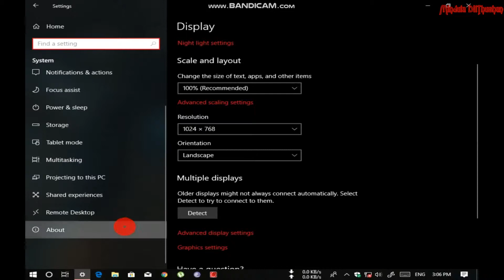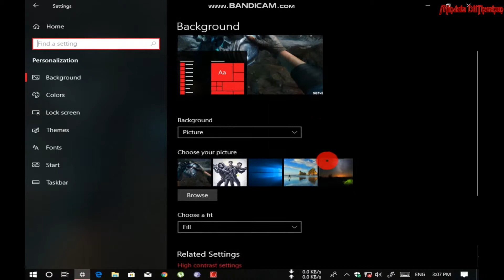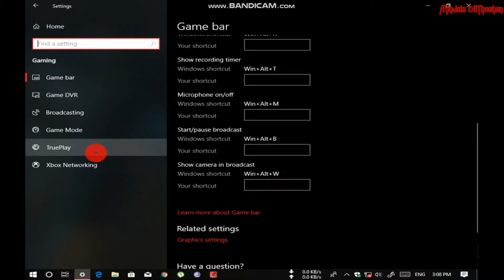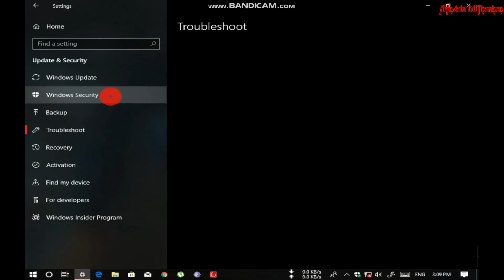Windows 10 Pro Build 17604